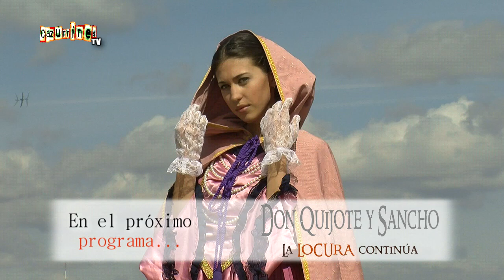PROMO ADELANTO cómo se rodó Quijote y Sancho la locura continúa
En el próximo programa veremos un especial de cómo se rodó "Quijote y Sancho La locura continúa" en Villaobispo de las Regueras.
-VIERNES 6 de Junio a las 23h y 0:30h.
-DOMINGO 8 de Junio a las 0h.
-LUNES 9 de Junio a las 12h.

ACTORES: Javier Losán (Sancho), Óscar Chamorro (Quijote), Andrea Martínez (Dulcinea), Sergio Llamazares y Miguel Morán (Cabreros) y Roberto Morán (El Vizcaíno).

EQUIPO TÉCNICO: Beatriz Maillo (cámara de OCHO y MEDIOS), Rodolfo Herrero (cámara de Evenmedia + story board), Óscar López (drone de Plano Aéreo), Gus Geijo (Fotografía), y Darío Siero (Efectos especiales).

PRODUCCIÓN: Ika Vázquez (vestuario de Tucán Espectáculos), Mirta F Del Blanco (Peluquería y maquillaje), Félix (dueño de Rocinante), Santi (dueño del Rucio), Luis (dueño aves rapaces y cabra).

GUIÓN: Óscar Chamorro, Rodolfo Herrero, y Javier Losán.

DIRECCIÓN: Óscar Chamorro Osa (OCHO y MEDIOS), y Javier Losán (Cenáculo Teatro).

16 profesionales principalmente leoneses se han unido por algo al mismo tiempo, realizar un tráiler de la obra Don Quijote y Sancho "La locura continúa", que servirá para promocionar la obra en los circuitos culturales . Esta experiencia demuestra que si nos unimos y sabemos colaborar los unos con los otros, en León también se pueden hacer trabajos de primera magnitud.